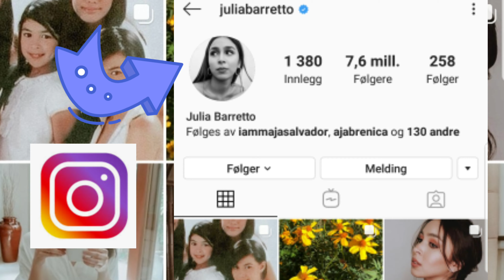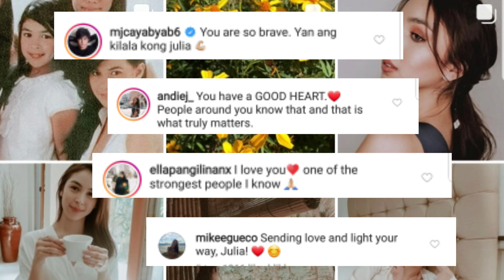JULIA BARETTO NAGSALITA NA! HUWAG AKO BEA! MATAPANG NA IPINAGTANGGOL ANG SARILI | JULIAxGERALDxBEA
JULIA BARRETO NAGSALITA NA TUNGKOL SA ISYUNG KINASASANGKUTAN NGAYON.
 BUONG LAKAS AT TAPANG NYANG HINARAP AT PINAGTANGGOL ANG SARILI LABAN SA MGA TAONG NANGHUHUSGA SA KANYA AT LALO NA KAY BEA ALONZO.
IBAT'IBANG EMOSYON ANG PINAKITA NI JULIA SA POST NYA.

ANONG SA TINGIN NIYO? SINO ANG NAGSASABI NG TOTOO? TEAM BEA KA BA O TEAM JULIA?

Binasag na ni Gerald Anderson ang kaniyang katahimikan ukol sa isyu ng hiwalayan at hindi niya pagpansin sa nobyang si Bea Alonzo. Ibinunyag ng aktor na nagkaroon sila ng malaking away ng aktres at wala rin aniyang pagtataksil, kasabay ng paglinis niya sa pangalan ni Julia Barretto